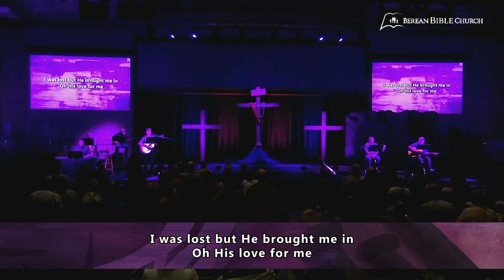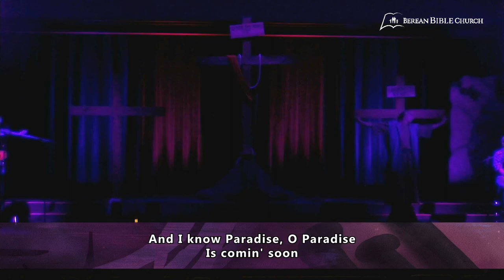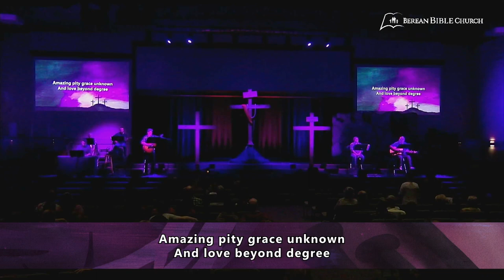Berean Bible Church - Good Friday Service - 4/25/2022 - "Were You There?"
Welcome
Were You There?
Roman Soldier Monologue
Forgiven
Mary Monologue
Who You Say I Am
Thief Monologue
Thief
Nicodemus Monologue
At the Cross
Peter Monologue
Sinful Mine
Communion
Benediction